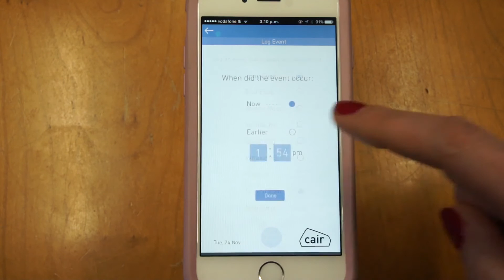Introducing the Cair Air Quality Monitor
Cair is a smart air quality sensor that continuously tracks the air in your home. It learns your asthma and allergy triggers that are caused by poor indoor air quality.

Cair connects to the Wi-Fi in your home and using the cair app will alert you whenever airborne contaminants that can lead to allergic reactions and asthma attacks such as animal dander, mold, toxins, dust and fine particles are elevated.

The Cair app will give recommendations and practical advice to help you reduce, or potentially avoid, the risk of an attack. By identifying your symptoms cair empowers you to take charge of your asthma and allergies.